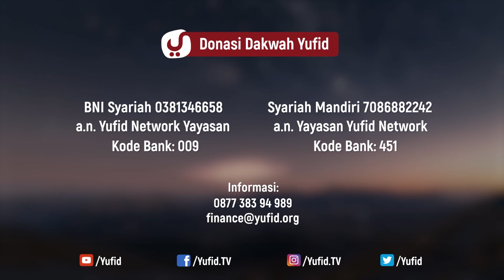Inilah Nikmat Mudahnya Beribadah - Ustadz Ahmad Zainuddin, Lc.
Inilah nikmat mudahnya beribadah, sebagian dari kita tidak menyadari nikmat beribadah dari Allah Subhanahu Wa’ Ta’ala, nikmat beribadah yang seperti apa yang dimaksud? Yuk simak mutiara hikmah berikut.

Mutiara Hikmah: Inilah Nikmat Mudahnya Beribadah - Ustadz Ahmad Zainuddin, Lc.

Video berjudul inilah nikmat mudahnya beribadah adalah rangkaian dari video potongan mutiara hikmah atau tanya jawab yang diproduksi oleh tim Yufid.TV. ikuti terus video-video potongan mutiara hikmah dan tanya jawab produksi Yufid.TV selanjutnya.

DONASI UNTUK VIDEO DAKWAH DAPAT DISALURKAN KE:
BNI SYARIAH
a.n. YUFID NETWORK YAYASAN
BANK SYARIAH MANDIRI
a.n. YAYASAN YUFID NETWORK